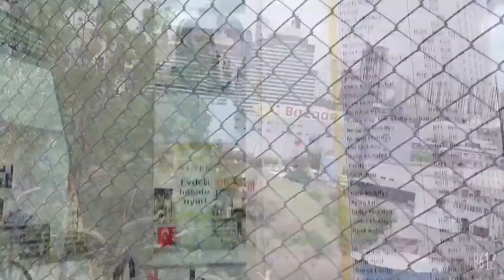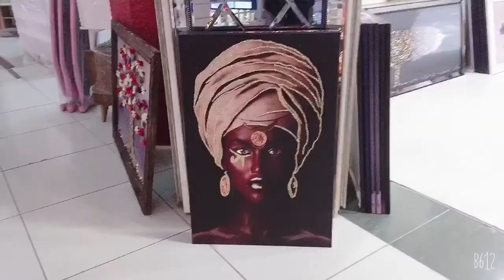Eskidji Bazar Esenyurt/ Istanbul Turkey for home accessories